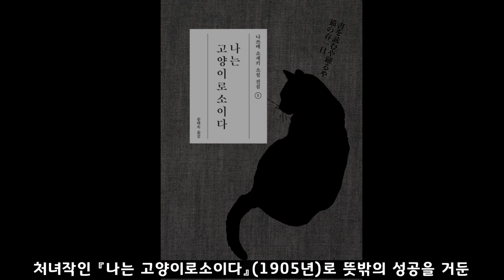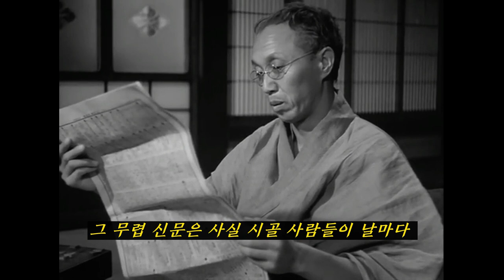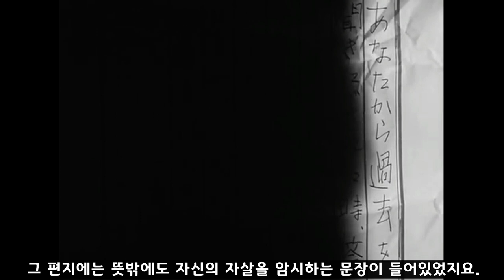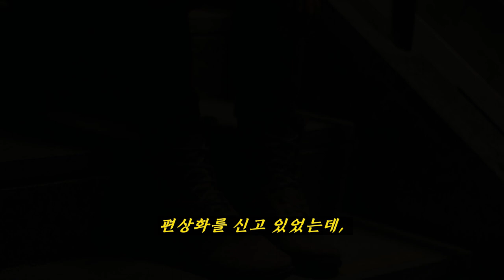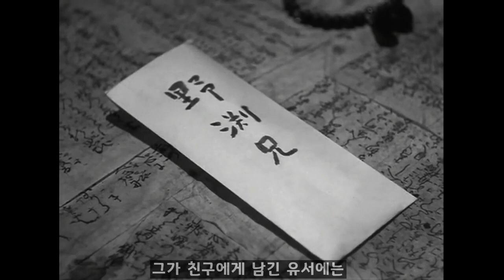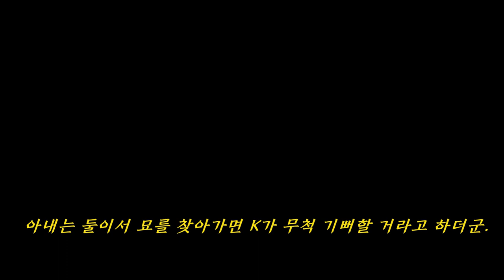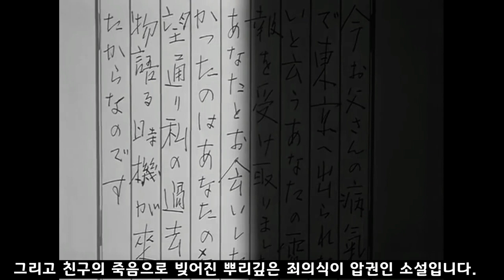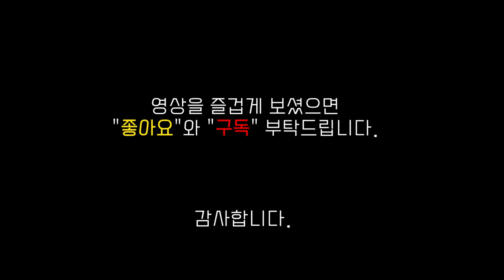나쓰메 소세키, 마음, なつめ そうせき, こころ, 일본의 국민작가, 夏目漱石, Natsume Sōseki, Heart / 북튜버 책소개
00:00 도입부
00:41 국비 유학생의 원년 멤버
01:33 소세키 신화 형성
03:27 1914년에 발표된 『마음』이 대표작
05:10 두 사람의 참을 수 없는 안타까운 죽음
07:27 대학 시절 겪었던 친구의 변사 사건
10:44 도쿄의 하숙집에서 한 집안 식구처럼 생활
11:30 운명적인 사건의 발단
12:30 K의 의심스러운 행동
14:37 K로부터의 고백
15:41 K의 자살
16:27 K의 죽음 때문에 죄의식에 시달림
17:58 천황의 병사 소식을 듣고 죽기로 결심
19:33 순사다, 순사다.
20:28 35년간 죽을 기회를 모색해온 노기 장군
21:57 천황의 죽음과 노기 대장의 순사

일본의 국민작가 나쓰메 소세키의  『마음』을 소개합니다.

나쓰메 소세키는 일본을 대표하는 '국민 작가'이지요. 그가 사망한지 벌써 100년도 더 지났지만 그의 명성이나 위상이 흔들린 적은 거의 없습니다. 그의 작품은 중고생들의 교과서를 통해 세대를 바꿔가며 끊임없이 읽혀졌고, 그의 얼굴은 1,000엔 권 지폐를 가장 오랫동안 장식했습니다. 도대체 이 작가는 무슨 이유로 이토록 일본 사람들의 존경과 지지를 한 몸에 받고 있을까요?

그는 동경제국대학을 졸업한 뒤 일본 문부성이 서양 문물을 직접 배워오도록 영국으로 파견한 국비 유학생의 원년 멤버였습니다. 비록 신경쇠약으로 중도에 귀국하기는 했지만 그때의 유학 경험은 작가에게 귀중한 자산이 되었지요. 나쓰메는 유학 시절에 이미 선진 문물을 모방하고 뒤따라가기 바쁜 조국의 모습에 일말의 불안감을 느낀 터였습니다. 그는 일본이 피상적인 근대화를 추구한 나머지 서양에 대한 정신적인 예속 상태에 놓이게 되었다고 비판했습니다. 일본 학계는 그의 논설과 강연을 이내 '문명 비판'이라는 층위로 격상시켰고 그는 점차 국민적 지식인으로 떠올랐지요.

국민 작가라는 칭호는 자연스레 정치적인 이념과 결부되기 마련이었습니다. 민족 공동체의 문화적 정체성 혹은 국가적 신념과 결부된 나쓰메의 작품들은 차츰 '소세키 신화'를 형성하기에 이르렀지요. 일본인들은 어느 공동체든 자신들의 존재 이유를 설명하고 정당화할 수 있는 근거를 나쓰메의 문학 작품들 속에서 찾아내기 시작했습니다.

일본 열도가 러일 전쟁의 승리에 한껏 들떠 있던 바로 그 즈음 처녀작인 『나는 고양이로소이다』(1905년)로 뜻밖의 성공을 거둔 나쓰메는 그 직후 잇따라『도련님』과 『풀베개』 등을 써냈고, 도쿄제국대학의 영문학 교수라는 명예로운 자리마저 가볍게 내던지고 《아사히 신문》에 소속된 전업 작가의 길을 걷게 됩니다. 그는 좀 더 원대한 포부를 향한 발걸음을 내디딘 셈이었지요. 창작을 통해 자신의 삶의 목표를 구현하고 싶었던 것입니다.

나는 유학을 마치고 돌아오는 배 위에서 스스로 맹세했네. …… 단지 엄청나게 격변하는 요즈음 세상에서 (나를 위해서, 가족을 위해서가 아니라) 사람들이 얼마만큼 나의 감화를 받고, 내가 얼마만큼 사회적 존재가 되어 다음 세대 청년들의 삶과 피가 되어 존속할 수 있을지 부딪쳐 보고 싶다네.

한 자루의 붓을 들고 낡은 세상을 뜯어고치고 자신이 꿈꾸는 멋진 세상을 그려보고픈 당찬 포부가 그대로 묻어나는 이런 출사표야말로 나쓰메의 본심이었습니다. 그는 문학을 통해 일본인들의 자의식을 일깨우고 그들로 하여금 서양 문명을 극복하도록 부단히 독려했습니다. 비록 그때까지만 하더라도 일본이 총칼을 들고 서양과 직접적인 전쟁에 나선 적은 없었지만 문화 전쟁에서는 늘 그들에게 뒤처져 있다는 열패감이 그를 지배했고, 그는 문학을 통해서라도 서양에 대적할 정신적인 힘을 얼마든지 키울 수 있다고 여겼습니다.

1914년에 발표된 『마음』은 여러 다른 인기작들에도 불구하고 여전히 그의 대표작으로 널리 인정받는 작품이지요. 왜냐하면 나쓰메 문학의 본령은 메이지 시대를 대표하는 일본 근대 문학의 선구자라는 상징성과 불가분의 관계에 놓여 있고, 이 작품이야말로 작가 특유의 시대적 불안과 문화적 소외감이 등장 인물들을 통해 고스란히 투영된 작품일 뿐만 아니라, 작가가 이상화하고 싶었던 인물들의 성격적 특징들을 뚜렷이 드러내고 있기 때문입니다.

작가가 그리고 싶었던 이상적인 성격적 특질들을 『마음』을 바탕으로 간단히 요약하면 이렇습니다. 스스로 옳다고 믿는 바를 위해 꾸준히 용맹 정진하고, 추호도 비겁하거나 비굴하지 않고, 금욕적이면서도 도의적이고, 향상심을 잃지 않고 맹진하는 인간 유형. 이런 유형은 작중 인물인 '선생님'을 통해 자신의 더 나은 미래를 암중 모색하는 '나'에게서는 아직까지 쉽사리 발견되지 않습니다. '선생님'의 경우도 성격과 자질은 충분히 갖춰졌지만 여전히 실현되지는 못합니다. 거의 모든 면에서 언제나 선생님보다 앞서 있었지만 끝내 '사랑 때문에' 자결로 생을 마감한 K의 경우가 바로 작가가 생각하는 이상적인 성격적 특질들을 보여주는 인물이었습니다. 그런 K의 안타까운 죽음이 선생님의 삶을 끊임없이 압박한 것은 어찌보면 당연한 귀결로 보여집니다. 작가가 『마음』을 통해 일본의 독자들에게 부단히 일깨우고 호소하고 싶었던 것도 바로 그런 두 사람의 '참을 수 없는 안타까운 죽음'에 있었던 듯싶습니다.

소설은 이렇게 시작되지요.

나는 그분을 늘 선생님이라 불렀다. 그러니 여기서도 그냥 선생님이라고만 쓰고 본명을 밝히지는 않겠다. 이는 세상 사람들을 의식해서 삼간다기보다 나로서는 그렇게 부르는 게 자연스럽기 때문이다. 나는 그분을 떠올릴 때마다 바로 '선생님'이라고 부르고 싶어진다. 글을 쓸 때도 그런 마음은 같다. 어색한 이니셜 따위는 도무지 쓸 마음이 들지 않는다.(16쪽)

이렇게 시작되는 『마음』의 전체 줄거리는 비교적 단순합니다. 화자인 '나'는 도쿄에서 대학을 다니는 생기발랄한 학생입니다. '나'는 여름방학때 친구들과 함께 놀러간 가마쿠라의 해수욕장에서 우연히 어떤 중년 남자를 알게 되지요. 그저 막연한 호기심 때문에 그를 관찰하던 나는 며칠 후부터 그와 함께 해수욕을 즐길 정도로 가까워집니다. '나'는 나중에 도쿄에 돌아와서도 선생님 댁을 다시 찾게 되지요.

선생님은 이렇다할 직업도 없이 아름다운 부인과 함께 도쿄의 주택가에서 조용하고 단촐한 삶을 이어가고 있습니다. 선생님은 대체로 비사교적인 데다가 사람들에게 냉담한 편이지요. 그의 일상에서 주목할 만한 유일한 특징이 하나 있다면 매달 어김없이 정해진 날짜에 조시가야 묘지에 성묘를 간다는 점입니다. 물론 선생님은 그 묘지의 주인공을 누구에게도 알려주지 않습니다. 소설속 주인공이 일부러 거기까지 찾아오는 것조차 거북해 하지요.

선생님은 처음부터 나를 싫어한 것이 아니었다. …… 가엾은 선생님은 자신에게 다가오려는 사람에게, 가까이할 만한 사람이 아니니 그만두라는 경고를 보냈던 것이다. 남이 반가워하는 것에 응하지 않는 선생님은 남을 경멸하기 전에 먼저 자신을 경멸한 것 같다.(24∼25쪽)

선생님의 마음은 도무지 오리무중입니다. '나'는 선생님의 부인으로부터 '학생이었을 때는 이런 성격이 아니었다'는 이야기를 듣습니다. 하지만 선생님이 왜 지금과 같은 성격으로 바뀌었는지 그 이유를 아는 사람은 아무도 없습니다. 다만, 그가 대학생일 때 겪었던 친한 친구의 갑작스런 변사가 한 원인이 아닐까 막연하게 추측만 할 뿐이지요.

주인공인 '나'는 도쿄에서 학업을 마치고 잠시 고향에서 지내기 위해 낙향합니다. 더군다나 아버님은 최근에 신장병으로 쓰러진 적이 있는데 병세가 위중했습니다. 병환 중에도 아버지는 매일 배달되는 신문을 아주 꼼꼼히 읽습니다. 그러다가 어느 여름날 메이지 천황의 사망 소식을 접하고 나서는 아버지의 병세도 갑자기 악화됩니다.

그 무렵 신문은 사실 시골 사람들이 날마다 기다릴 만한 기사로 가득했다. 나는 아버지 머리맡에 앉아 꼼꼼하게 읽었다, 읽을 시간이 없을 때는 슬쩍 내 방으로 가져와 빠짐없이 훑어보았다. 나는 군복을 입은 노기 대장과 궁녀 같은 차림을 한 부인의 모습을 오랫동안 잊을 수가 없었다.(132쪽)

아버지의 병환 때문에 멀리 타향에 나가 있는 형과 매형이 불려오고, 하루하루 병세가 위중한 가운데 어느날 선생님으로부터 전보 한 통을 받습니다. 양복 입은 사람만 봐도 개가 짖는 곳에서는 전보 한 통조차 대사건이었지요. 전보에는 잠깐 만났으면 하는데 올 수 없겠느냐고 간단히 쓰여 있었습니다. 주인공인 '나'는 아버지의 병환 때문에 부탁에 응할 수 없다는 상세한 설명을 담은 긴 편지를 보내지만 그 후로 별다른 답장을 받지 못합니다.

아버지의 병환이 마지막 일격을 앞둔 시점에 뜻밖에도 선생님으로부터 매우 두툼한 편지가 등기로 배달됩니다. 그 편지에는 뜻밖에도 자신의 자살을 암시하는 문장이 들어있었지요. 주인공은 만사를 제쳐두고 황급히 도쿄행 열차에 몸을 싣습니다. 품안에서 다시 꺼내 찬찬히 읽기 시작한 편지는 결국 '선생님의 유서'였지요. 거기엔 자신의 지나온 과거가 소상히 담겨 있었지요. 자신이 그동안 어떻게 살아왔으며 왜 지금에서야 죽기로 결심했는지 하나도 숨김없이 담겨 있었습니다.

나는 수천만 명이나 되는 일본인 중에 오직 자네에게만 내 과거를 이야기하고 싶네. 자네는 진실하니까, 자네는 진실하게 인생 자체에서 살아 있는 교훈을 얻고 싶다고 했으니까.

나는 어두운 인간 세상의 모습을 기탄없이 자네에게 보여주겠네. 하지만 두려워해서는 안 되네. 어두운 것을 가만히 응시하고 그 안에서 자네에게 참고가 될 만한 것을 붙잡게. 내가 어둡다고 한 것은 물론 윤리적으로 어둡다는 것이야.(151쪽)

(이하 생략)